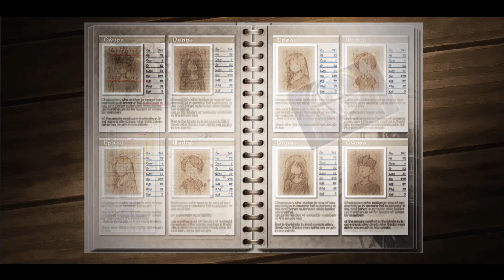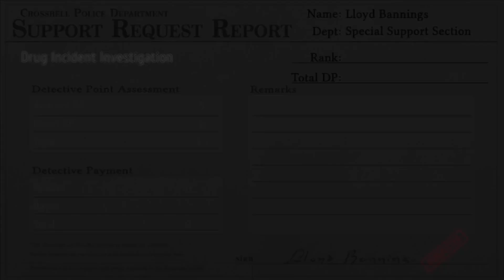TLoH: Trails from Zero - Episode 51『Secret Files』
Today on Trails from Zero we continue to battle our way through St. Ursula and find the Black and White files.